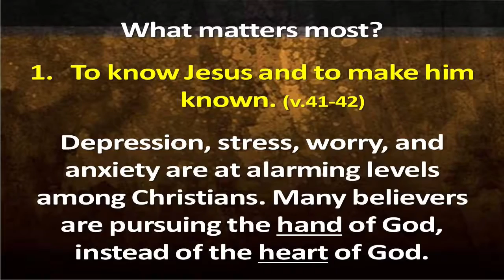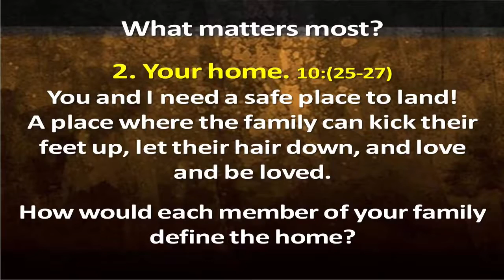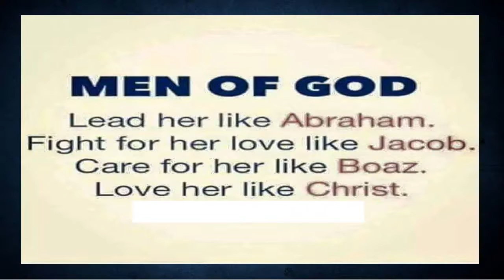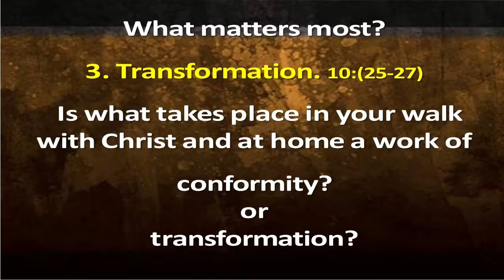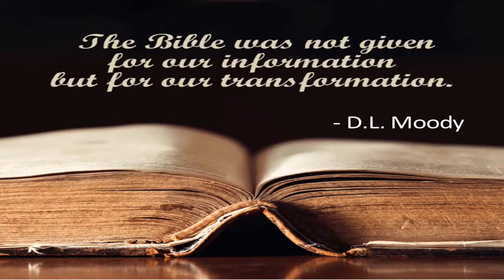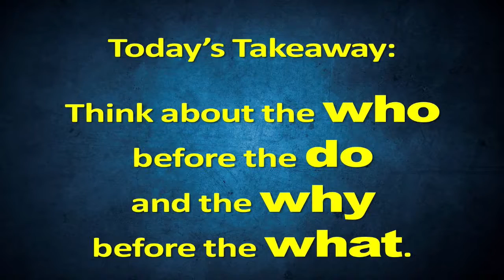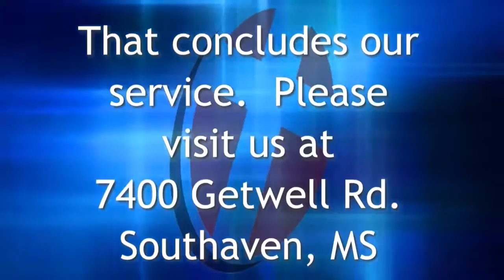4100 2018-08-12 Jason Grissom – The One Thing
The message today is from Youth Pastor Jasson Grissom teaching from Luke 10:38-42.  Join use each and every Sunday LIVE at 10:15 am.